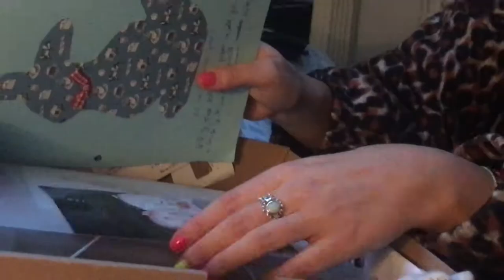Pressure izzy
why u comin fass